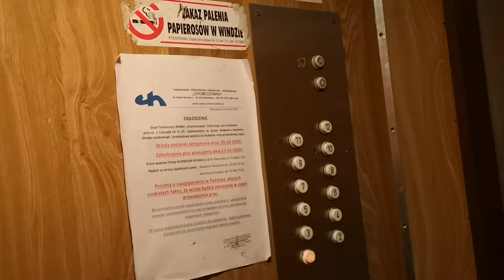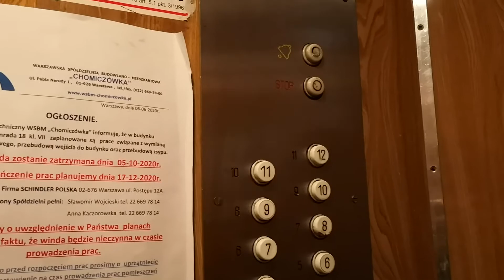Oryginalny Zremb Osiedlowy [*] @ Conrada 18, kl. VII, Warszawa, Polska